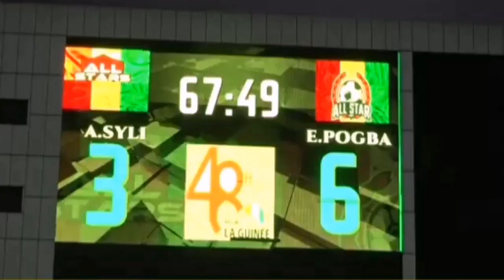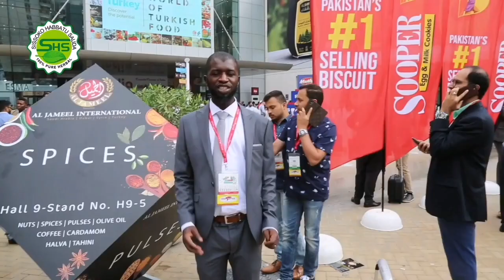Pogba And Akon Meets Doumbouya In Guinea Conakry